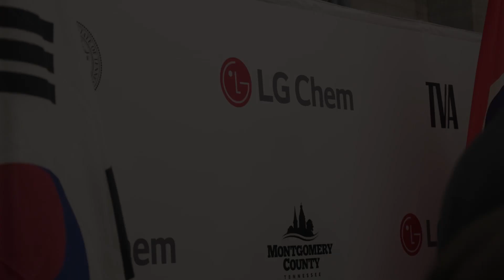LG Chem Announces $3B+ Investment to Establish Manufacturing Operations in Clarksville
LG Chem will invest $3.2 billion, the single largest announced foreign direct investment in Tennessee history, to establish a new cathode manufacturing facility in Clarksville, which will support the U.S. EV battery value-chain.

This facility will be the largest of its kind in the U.S. and is expected to create 860 new jobs and produce roughly 120,000 tons of cathode material annually by 2027.